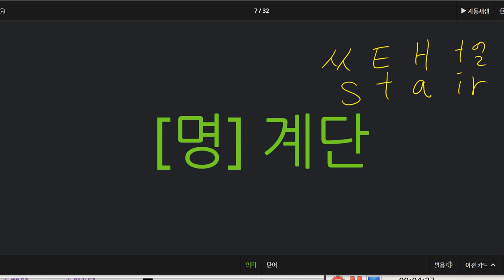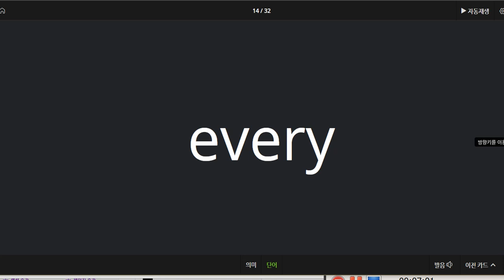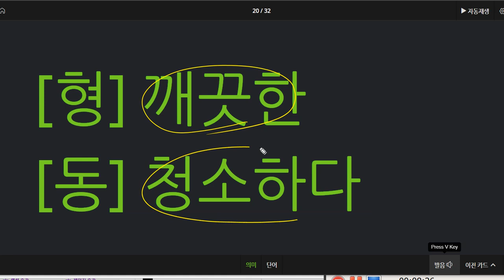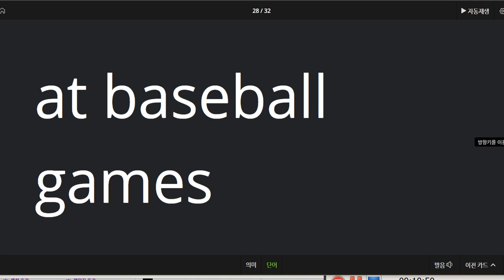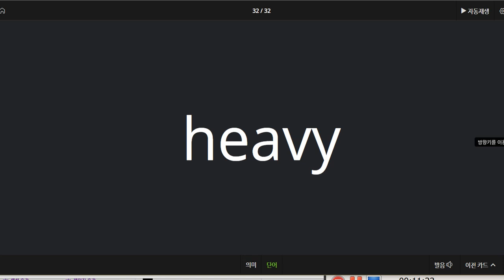이채빈 2021 02 24